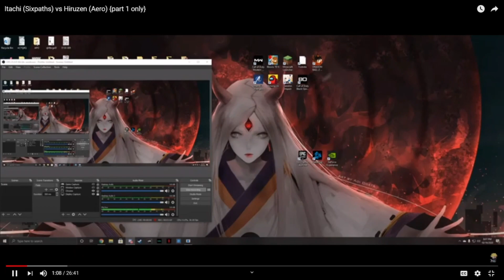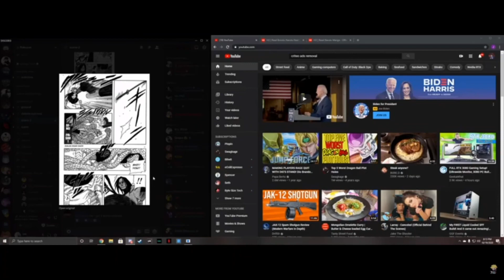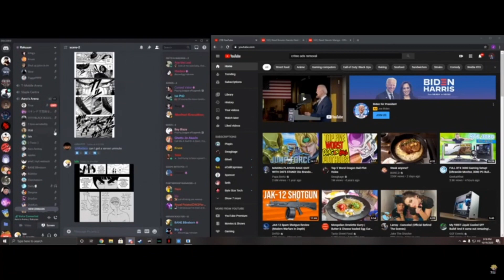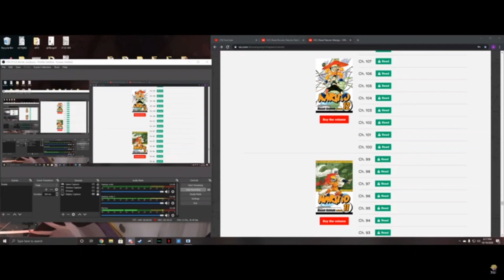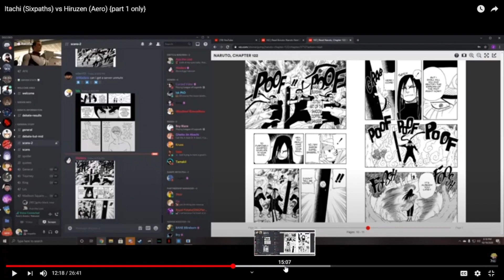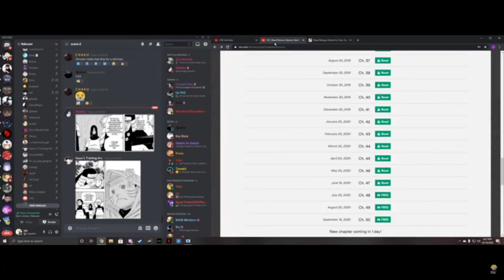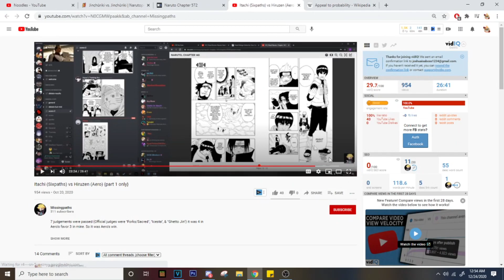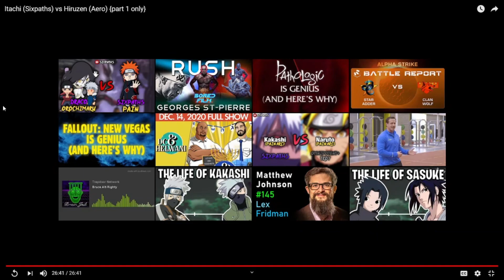Aeroflame vs Six Paths Debate Analysis (Hiruzen vs Itachi )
This was a video idea I had floating in my head for awhile but I literally decided to do this video tonight, 1 because the editing was easy, and 2 because I haven't uploaded in awhile. In this video I analyze the arguments made between both Aero and Six Paths and not only give my opinion on them, but also some insight into the matchup itself. I hope you guys all enjoy.